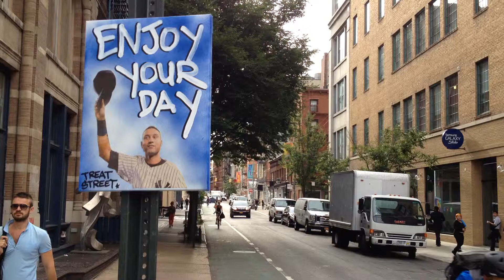DEREK JETER NY Yankees Graffiti Canvas Art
A rare look at some of the art made by BL. Enjoy